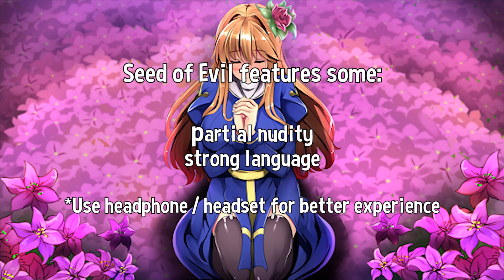Menyelidiki Misteri Kota Air | Seed of Evil - Indonesia Part 2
Title: Seed of Evil
Genre: Adventure, Indie, RPG
Developer: Hasoyua
Publisher: Kagura Games
Release Date: 2 November 2018

00:00 - Intro
01:02 - Pengenalan Kota Air
07:45 - Menyelidiki Misteri Kota Air
13:25 - Menolong anak muda
20:45 - Mencoba Pemurnian
28:10 - Outro

Achievement yang diperoleh:
1. Bloom! Darn it!

             See yah